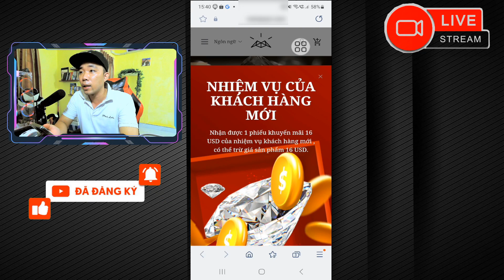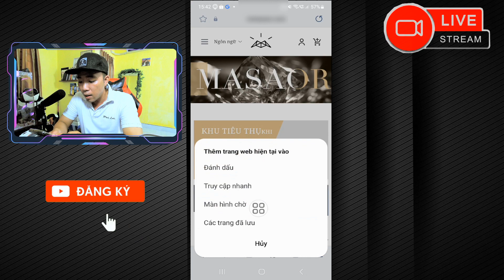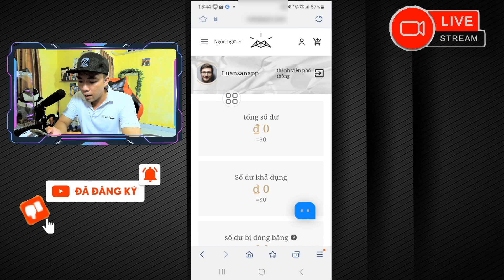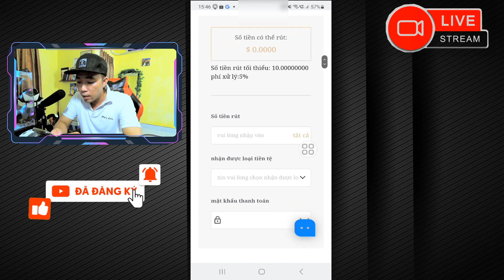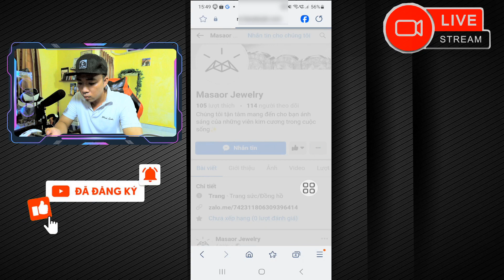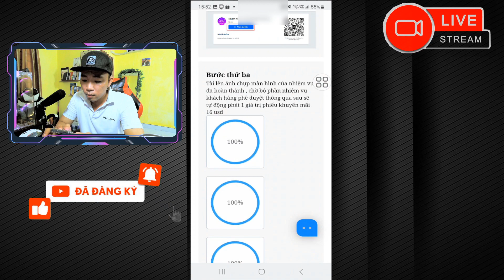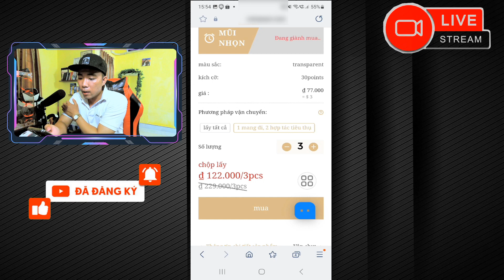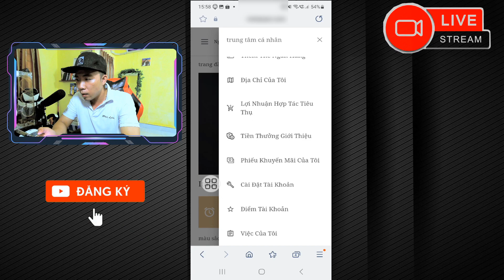App VNmasaor Có Nên Đầu Tư Không ? Luan san app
link app ở phần bình luận các bạn thử trải nghiệm và chod dánh giá nhé

danh sách video hướng dẫn đăng ký ngân hàng kiếm tiền miễn phí uy tín :

8. App Đầu Tư Chính thống uy tín 100% ( infina ) bấm vào để xem hướng dẫn

🔰 Gmail Hợp Tác
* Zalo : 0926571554